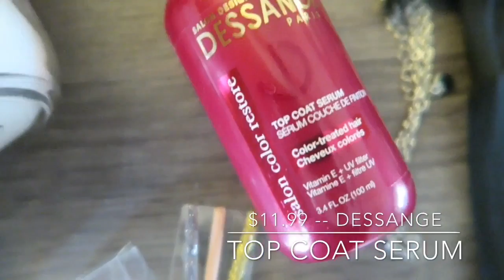Unboxing: December's PopSugar must have box!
(Sponsored) - I received the December PopSugar MustHaveBox and I am sharing with you!! Since the kids have been out of school and on nap strikes - changing up how I share things. Hope you enjoy!

What's in the December PopSugar Must Have Box?

Odeme - Catchall & Ring dish
Baublebar -  Snowfall Pendant
Mane Message - Date night bobby pins
Winky Lux - Lip Pill in Bunny
Sister's Gourmet - Baker's Dozen Classic Chocolate Chip Cookie Mix
Dessange Professional Hair Luxury - Color Restore Color Protecting Top Coat Serum

and enter SHOP5 for $5 off your first box!